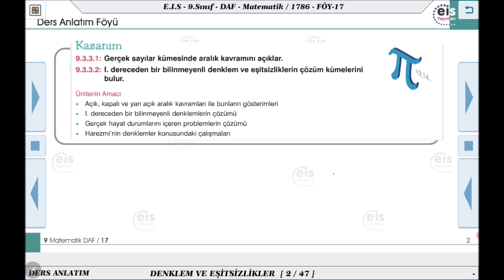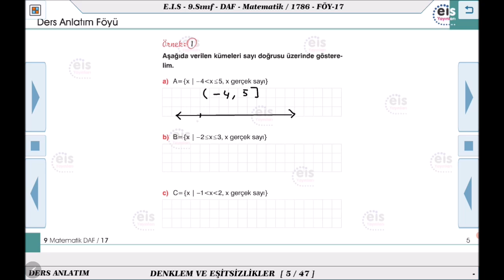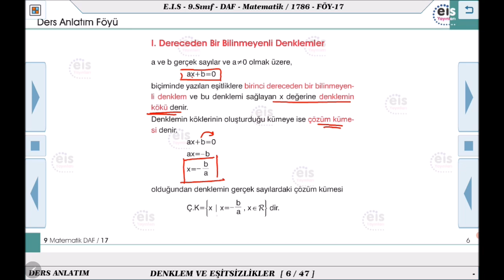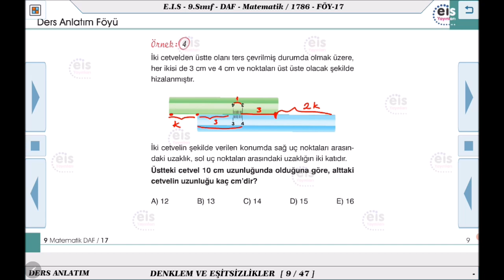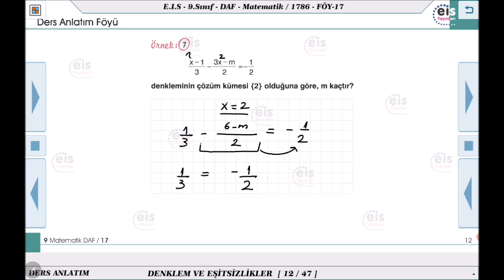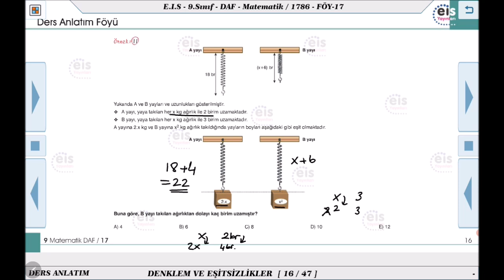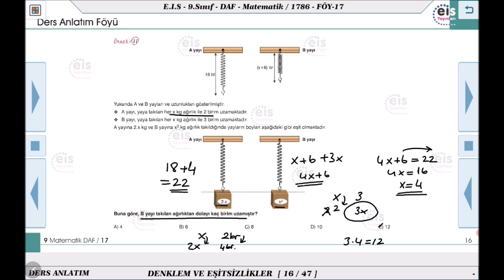9. Sınıf Matematik - I. Dereceden Denklemler ve Eşitsizlikler - 1 📏